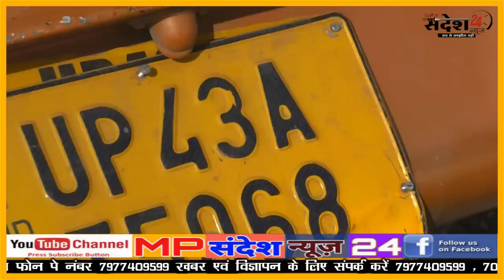रीवा सोहागी घाटी बस हादसा कैसे हुआ हादसा कहां हुआ हादसा सच्ची तस्वीर कहीं चप्पल कहीं पानी की बोतल!